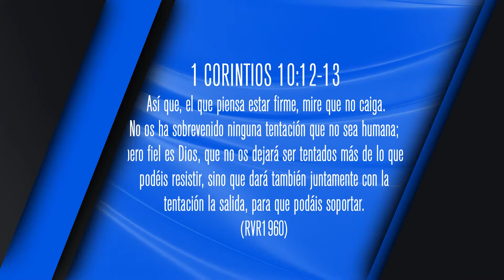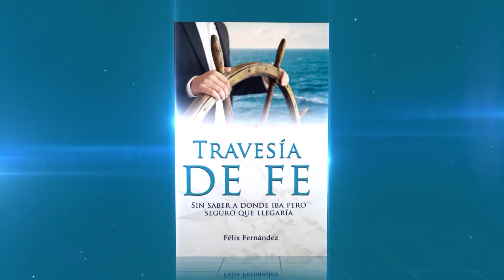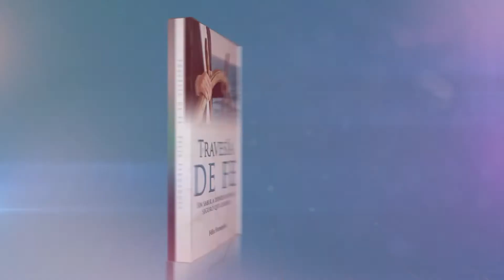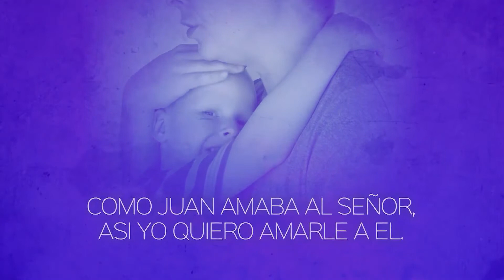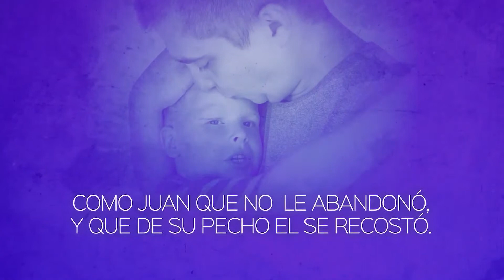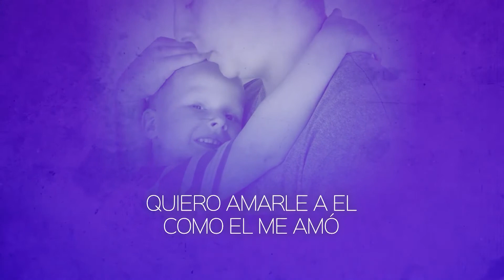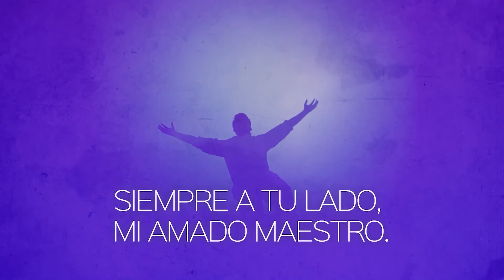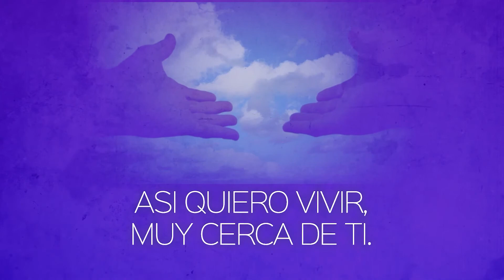Es tiempo de estar Firme 1ra parte